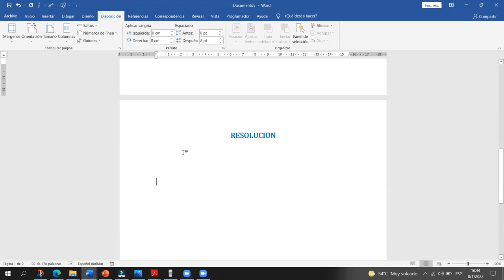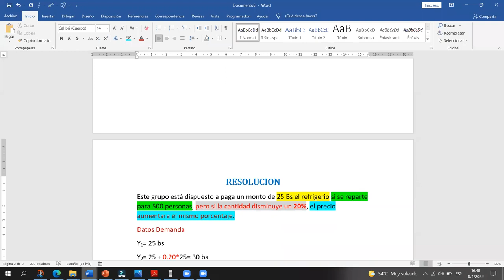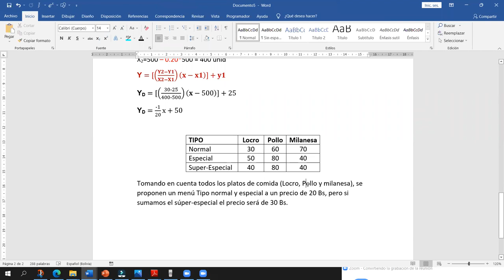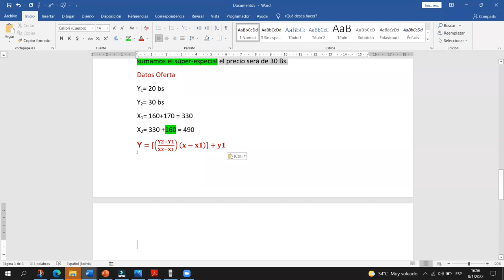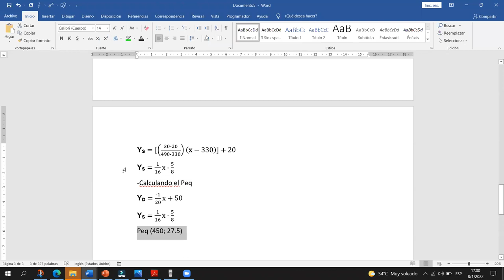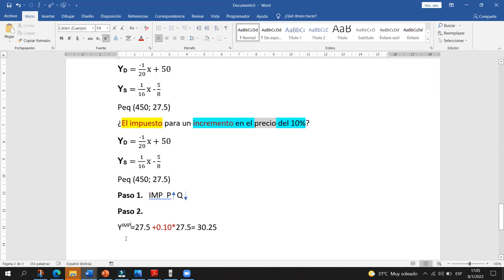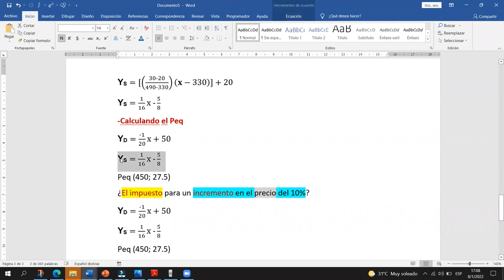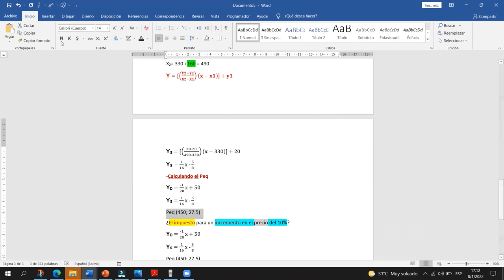AYUDANTIA # 11 ¡ARCE NO! IND-100 SEM II-2021